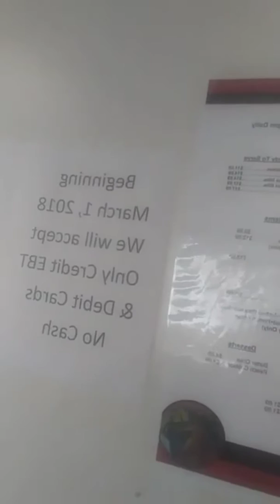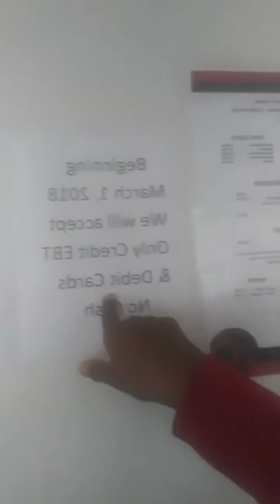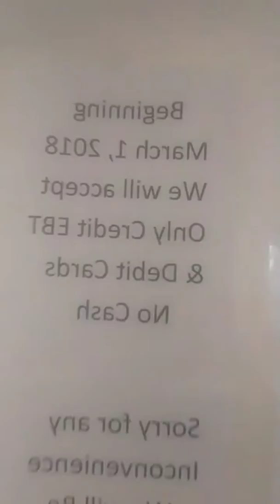Restaurant that doesn't take cash and why.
RESTAURANT THAT DOESN'T TAKE CASH AND WHY... AND LIFE COACH AND SPIRITUAL ADVISER DEIDRE HATHOR TEACHES ON I AM THAT I AM.